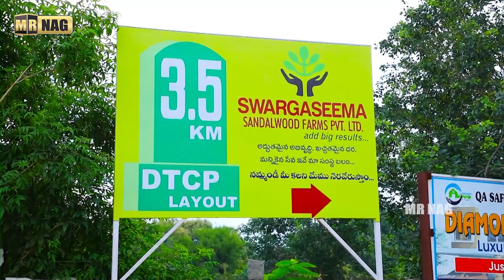Excellent Developed DTCP Venture || Swarga Seema Sandalwood Farms || Mr Nag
Watch ►Excellent Developed DTCP Venture || Swarga Seema Sandalwood Farms || Mr Nag